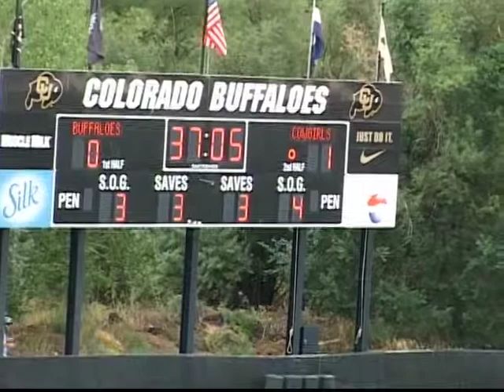Wyoming Cowgirls Soccer Goal vs. CU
Wyoming's Sara Paul gives the Cowgirls a 1-0 lead @ CU on Sunday, August 28, 2011.  The goal would prove to be the game winner as the Cowgirls beat the Buffaloes 1-0.